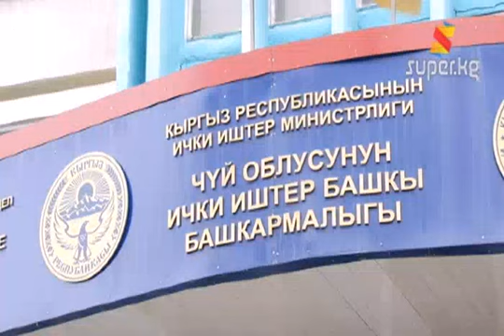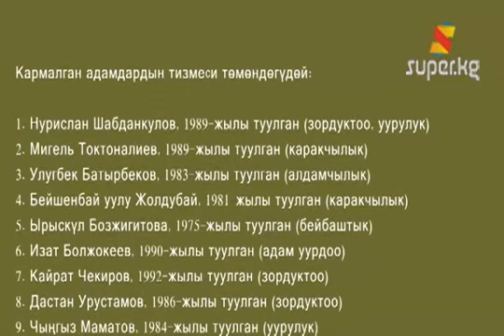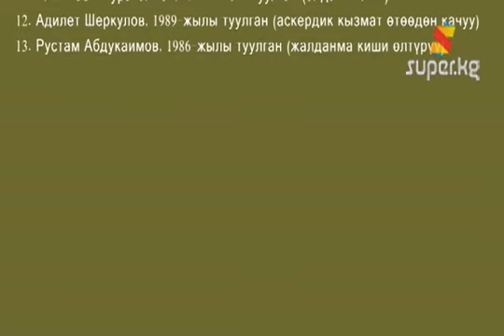Эл аралык издөөдө жүргөн 13 кыргыз жараны Орусиядан кармалды